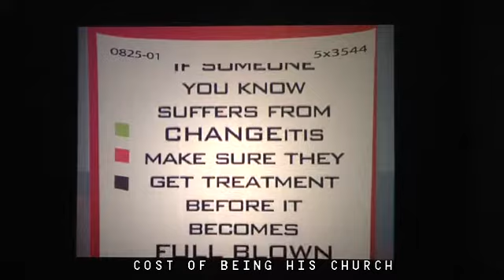The Cost of Being His Church